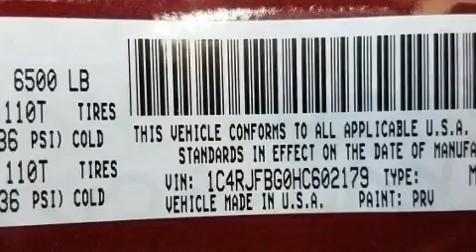2017 Jeep Grand Cherokee Limited in Jericho, NY 11753-1004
Get excited about the 2017 Jeep Grand Cherokee. With fewer than 25,000 miles on the odometer, this 4 door sport utility vehicle prioritizes comfort, safety and convenience. Smooth gearshifts are achieved thanks to the refined 6 cylinder engine, and for added security, dynamic Stability Control supplements the drivetrain. Four wheel drive allows you to go places you've only imagined. All of the premium features expected of a Jeep are offered, including: front and rear reading lights, an automatic dimming rear-view mirror, automatic dimming door mirrors, heated steering wheel, blind spot sensor, cruise control, and voice activated navigation. Features such as automatic climate control and leather upholstery prove that economical transportation does not need to be sparsely equipped. Rear passengers enjoy the seat heating functionality, keeping them warm during the winter months. For drivers who enjoy the natural environment, a power moon roof allows an infusion of fresh air. Jeep also prioritized safety and security with features such as: dual front impact airbags, front side impact airbags, traction control, brake assist, anti-whiplash front head restraints, ignition disabling, an emergency communication system, and 4 wheel disc brakes with ABS. You will have a pleasant shopping experience that is fun, informative, and never high pressured. Stop by our dealership or give us a call for more information.